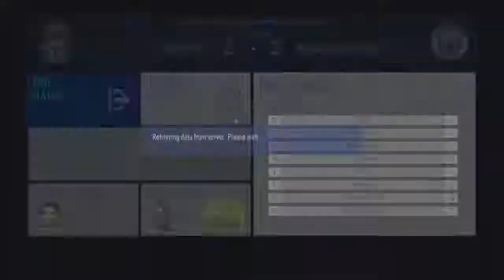FIFA 19 LIVERPOOL VS MAN CITY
like and sub in my channel